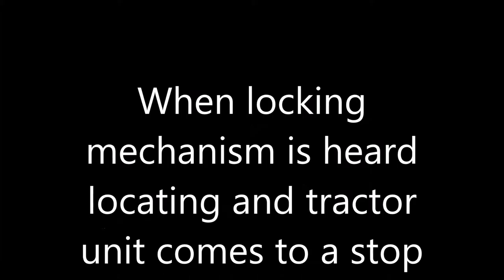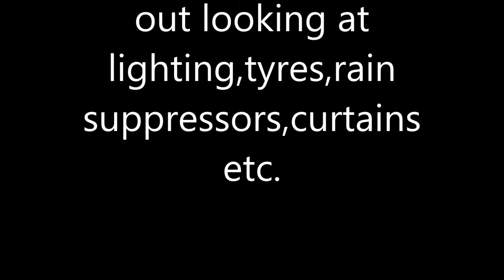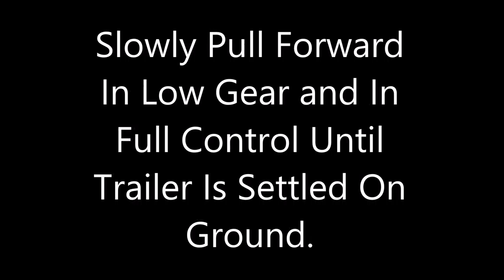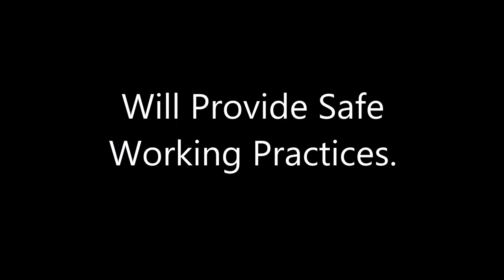LGV Drivers Beginners Guide- Coupling /Un-Coupling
Description Step by Step Words only, Coupling and Un-Coupling a Tractor Unit to a Trailer. Correct and Safe Procedure. For further information about Fifth wheel, Dog clip and Suzies please see my other 'LGV Drivers Beginners guide to...' videos on my channel, cerberusk9uk, they may help you understand more.
For an official look at LGV Driver CPC